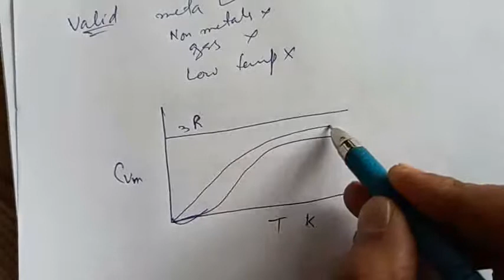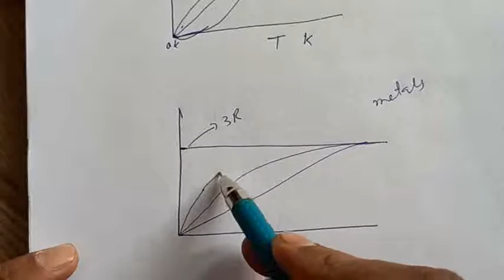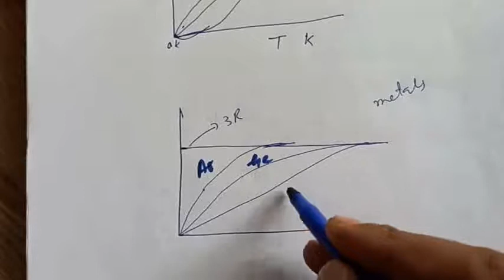Lec-10| Dulong Petit Law| Classical theory of Heat capacity| Lattice vibrations| Material chemistry